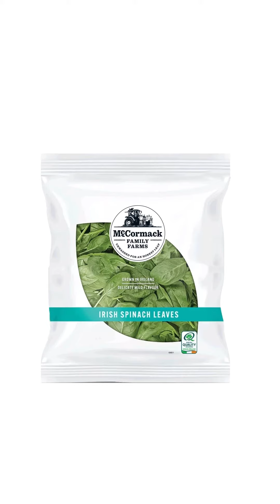Smarter shopping tips - always read the price label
Hear from Caitriona Redmon, renowned Food and Cost of Living Expert, who shares her tips on how to shop smarter.